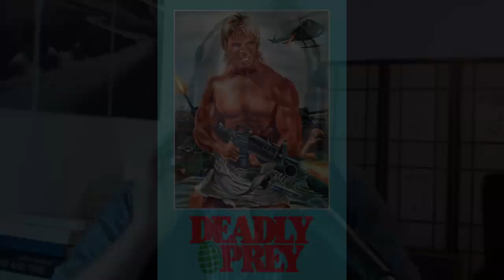Vendredi nanar: Laserblast!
J'adore les nanars, et celui-ci est un de mes préférés.

Mais quelle est la différence entre un nanar, et un simple mauvais film?